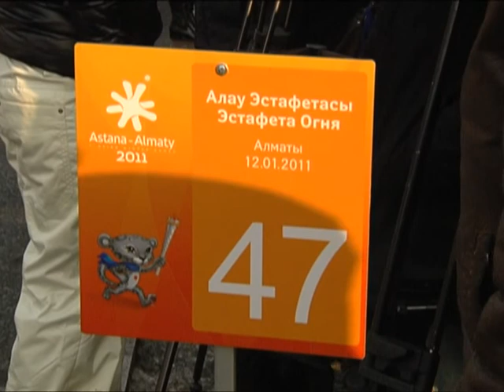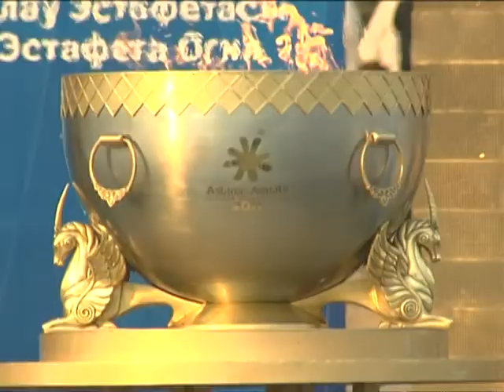Огонь Азиады - в Алматы!